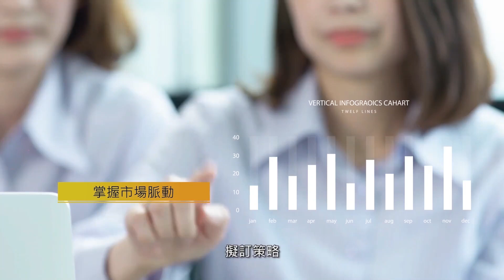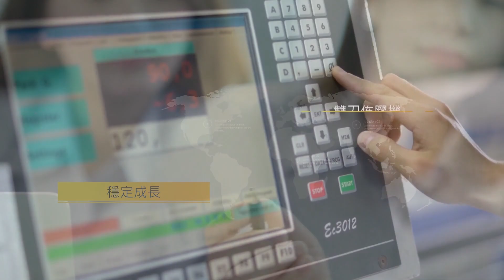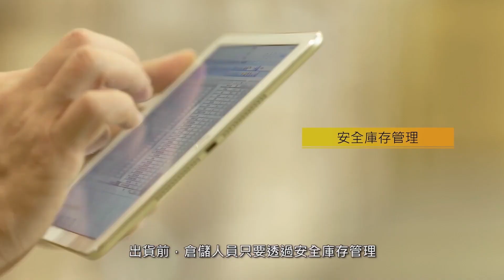KD科定企業｜企業形象影片「精湛工藝，從心演繹」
科定企業成立至今，專注於環保健康建材的生產與應用。不斷研發創新，以嚴謹細心的態度，堅持創造更符合消費者需求的產品。多年來，純熟的木製品製造技術是我們強而有力的後盾，從塗裝木皮板的上市與改良，到KD木地板、環保批批板以及KD定製櫃。時至今日，科定擁有業界唯一MIT一條龍生產線，把關品質並自建營銷通路，客戶遍布全球，讓環保無毒產品銷至國內外飯店、公設建案等各式裝潢市場，並在國際上成為業界的領導品牌。